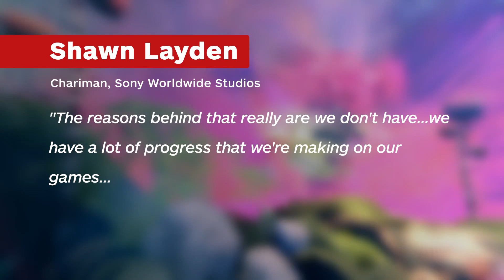PSX 2018 Isn't Happening - IGN News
PlayStation will not be holding its annual event in 2018.

Follow IGN for more!